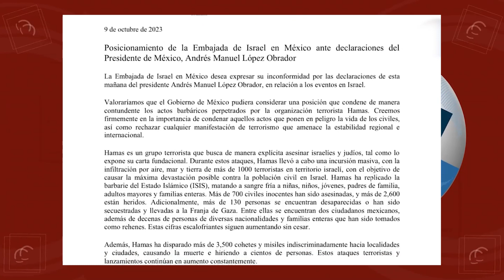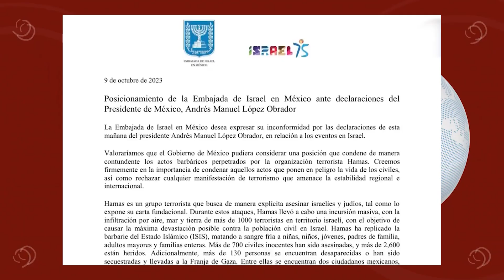Embajada de Israel critica postura de AMLO sobre guerra: ‘ser neutral implica apoyar al terrorismo’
La Embajada de Israel en México no está conforme con el posicionamiento del presidente Andrés Manuel López Obrador respecto a la guerra que lleva el país contra el grupo extremista Hamás en la franja de Gaza, que comenzó desde el sábado 7 de octubre.